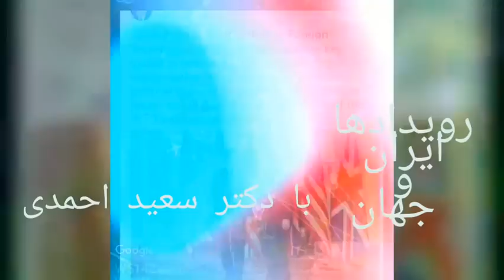راه بیرون رفت از خطری که کشور را تهدید می کند کدام است با دکتر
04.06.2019